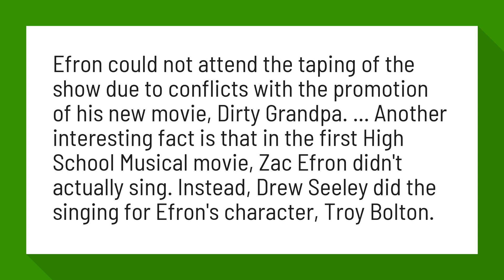Does Zac Efron sing in Dirty Grandpa?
'High School Musical' Fans Attack Zac Efron's Voice Double On ...

Efron could not attend the taping of the show due to conflicts with the promotion of his new movie, Dirty Grandpa. ... Another interesting fact is that in the first High School Musical movie, Zac Efron didn't actually sing. Instead, Drew Seeley did the singing for Efron's character, Troy Bolton.